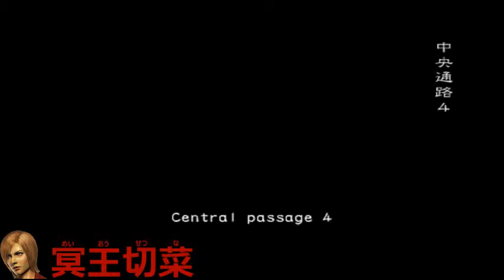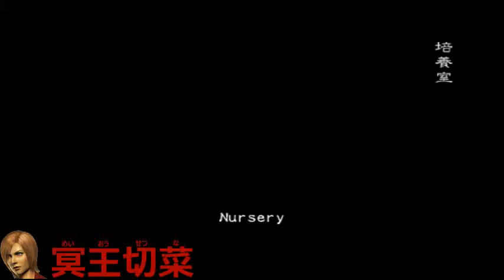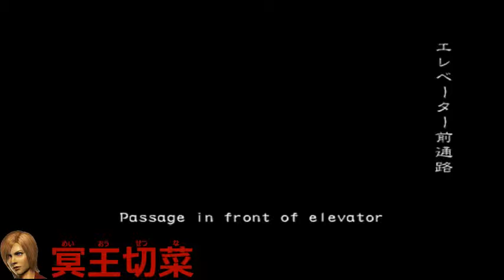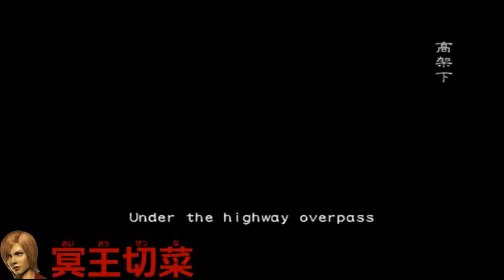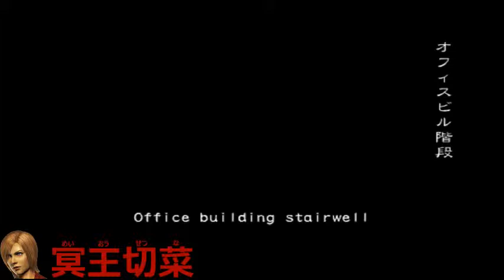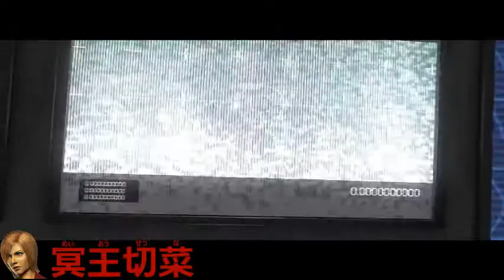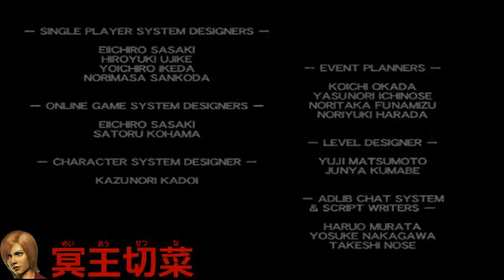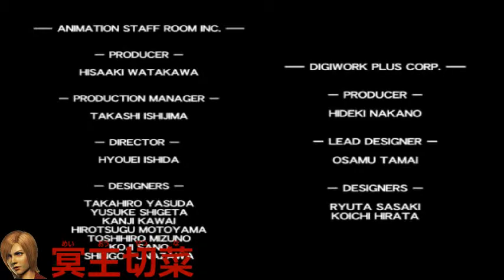冥王切菜 | Biohazard Outbreak Online (obsrv.org) | End Of The Road 突破 | 2016 #165